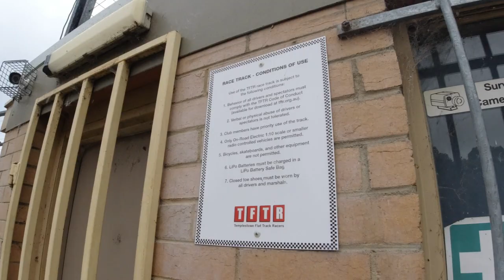Day of Fun with Tim